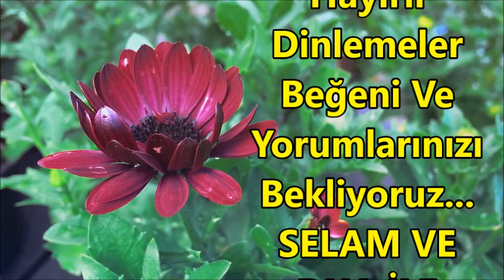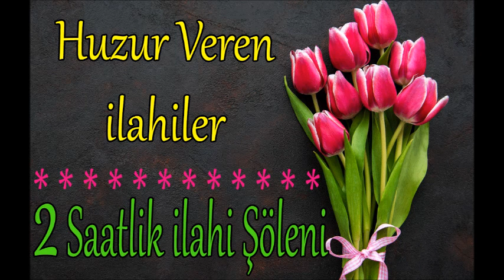Cuma Gününe Özel İlahiler 💖Huzur Veren İlahiler💖 2 Saatlik ilahi Şöleni Sizlerle 💖 ilahiler Dinle 💖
ilahi kervanı,
ilahi dinle,
ilahiler dinle,
yeni ilahiler,
karışık ilahiler,
en sevilen ilahiler,
seçme ilahiler,
2020 ilahileri,
2020 ilahi dinle,
ağlatan ilahi,
ağlatan ilahiler dinle 2020,
cuma ilahileri,
cuma gününe özel ilahiler,
en özel cuma ilahileri,
cuma dinlenecek ilahiler,
cuma ilahisi,
cuma ilahileri dinle,
en güzel cuma ilahileri,
cuma ilahi,
2020 cuma ilahileri,
cuma için ilahiler,
en özel cuma ilahileri dinle,